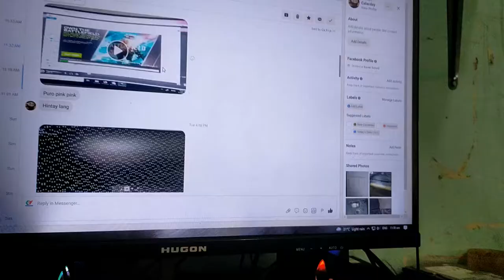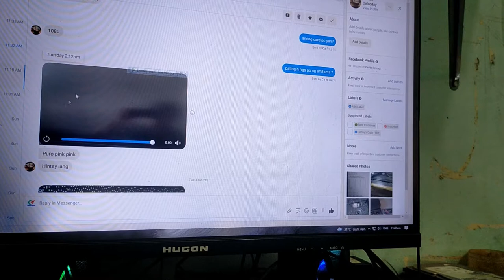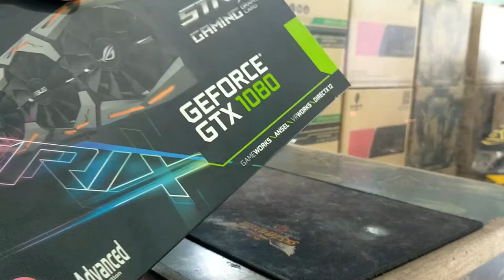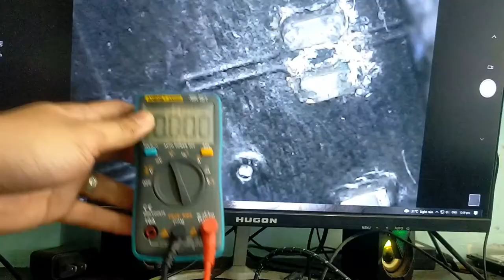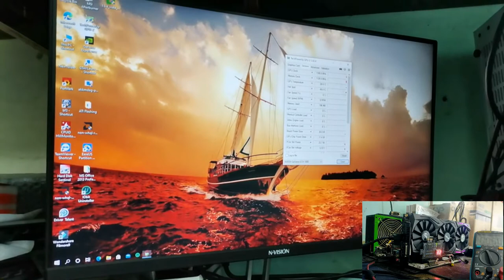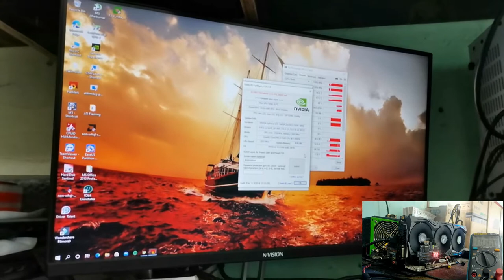Asus StriX Gtx 1080 8gb ddr5 artifacts display issue ✅FIXED✅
Background music Helicopter by Martin Garrix & Firebeatz